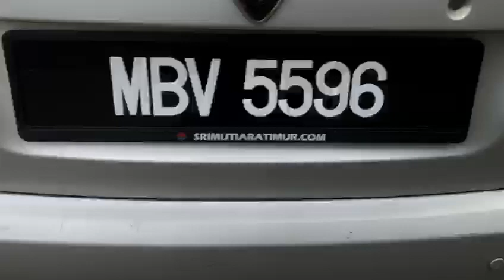2009 Proton Saga 1.3 (M) - MBV5596